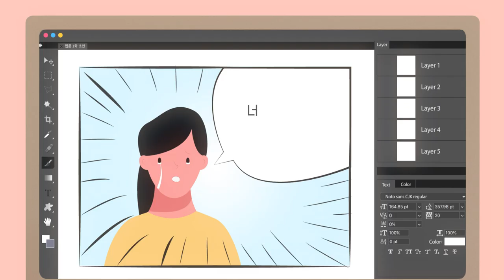[저작권 에피소드] #1 무료 폰트 그냥 써도 될까?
저작권 에피소드 1편! 무료 폰트 사용방법
저작권해결사 창작이 나눔이가 알려줄께요!